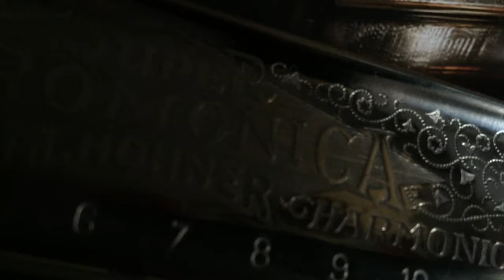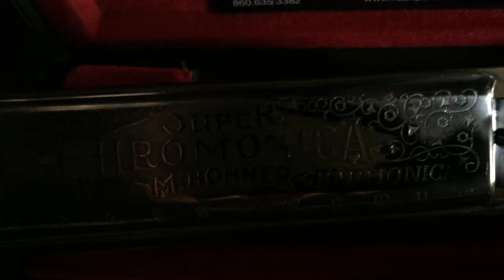Donna Lee Sort Of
This is a chord jamb over Donna Lee with IReal.